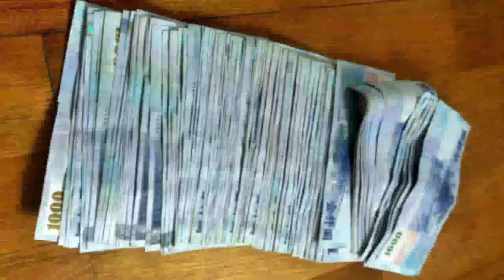PERKENALAN DIRI DALAM BAHASA MANDARIN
hallo teman teman jumpa lagi dengan  saya ,di video ini saya  belajar  cakap cakap perkenalan diri  dalam bahasa  mandarin, dan simak video nya sampai  selesai, dan tolong bantu dukungan nya  dengan cara like, komen  dan subscribe nya agar Channel  ini bisa berkembang  agar aku tambah semangat  untuk  bikin video nya